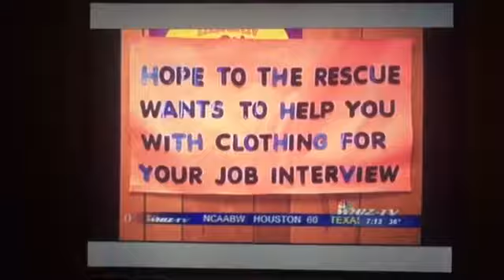Ol' Dirty Christmas 2016, WHIZ-TV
Music Marathon to Benefit the Disabled

For the second consecutive year, the Ol' Dirty Strangers band is hosting a day of live music for charity on Sat., Dec. 10 at Oilers Sports Bar, 147 N. Maysville Ave, South Zanesville, to benefit Hope to the Rescue. Music is scheduled noon to midnight.
Produced by Buck Daddy Promotions, the event's performing bands are: the Ol' Dirty Strangers, Dr. Umbrella, Hill Bound Gypsys, KrisB's Midnight RailRoad, Sideshow, 2x2 (Duane Wade and Montel Mayle), and Wolfmen.

Admission to the show at Oilers is $15 or a combination of $5 cash with the donation of $10 worth of non-perishable foods and hygiene products such as toothbrushes, toothpaste and shampoo, as well as supplies for the "Share The Warmth" effort, for which socks, blankets, hats and gloves are needed.

Hope to the Rescue is a local not-for-profit serving anyone with disabilities at any age. Their services include providing the needy with household items, clothes, toiletries, and non-perishable foods.

The Ol' Dirty Strangers is a five-piece Zanesville-based band performing a blend of original music and classic rock. Buck Daddy Productions is a festival productions team specializing in entertainment and night life.

Prior to the music, Zanesville's Moose Lodge is hosting a visit from Santa Claus for children, to benefit Hope to the Rescue from 10 to 11:45 a.m. With a $5 admission, children are treated to milk and cookies, holiday music, face painting, a gift, and, of course, a visit with Santa! The Moose Lodge is at 3500 W. Pike.

Additionally, Hope to the Rescue is singing Christmas carols in the community for the third year in a row, from 1 to 3 pm on Dec. 17. Children interested in singing are invited to join the choir.